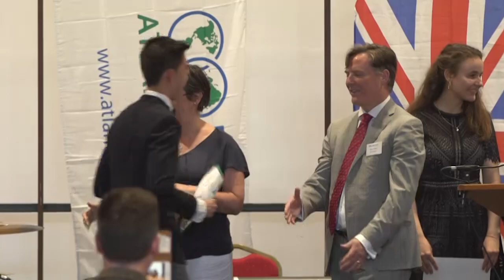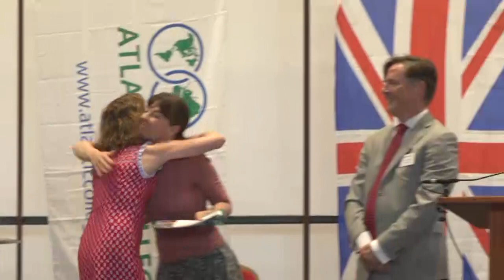UWC Atlantic College Leavers' Ceremony 2018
On Saturday 19 May, UWC Atlantic College hosted the annual Leavers' Ceremony, taking the opportunity to acknowledge and celebrate our second year students' time and achievements at the College and to wish them well as they prepare to leave and move on to new challenges and opportunities beyond UWC Atlantic College.

We also share an article from Principal Peter T. Howe on his end of term thoughts including an update on progress and his vision for the future.